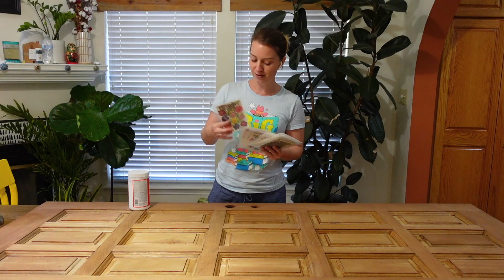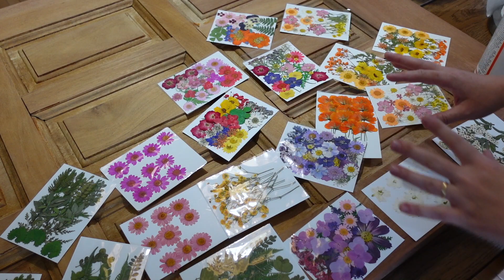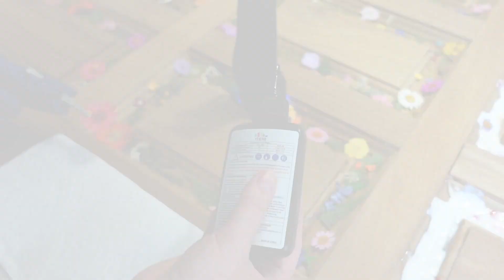Turning a Door into Functional Art | Resin table | Pressed Flowers | Part 3